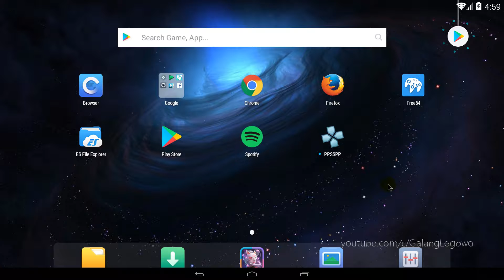Cara Pakai Cheat Code di Free64 Emulator NIntendo 64 di Android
halo kali ini saya akan menunjukkan bagaimana cara memakai cheat code saat kita memainkan game nintendo 64 di perangkat android kita baik smartphone/tablet dengan menggunakan emulator free64.